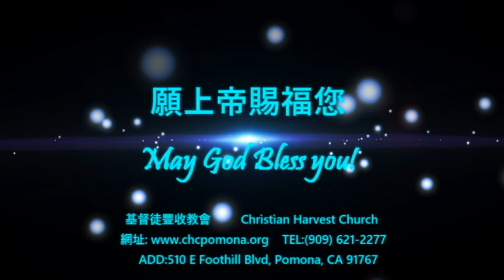33. 愛的語言│肯定│基督徒豐收教會│清晨甘露│吳淑玲 Deborah牧師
「主啊，求祢使我嘴唇張開，我的口便
傳揚讚美祢的話！」﹝詩篇 51:15﹞

親愛的家人及朋友平安:
與大家分享【豐收清晨甘露】。
盼望我們一起領受每日的甘霖。